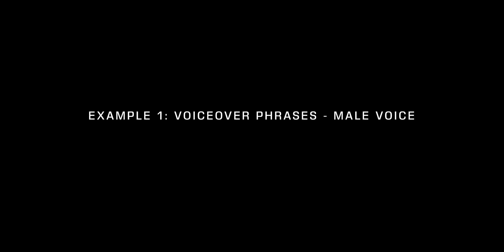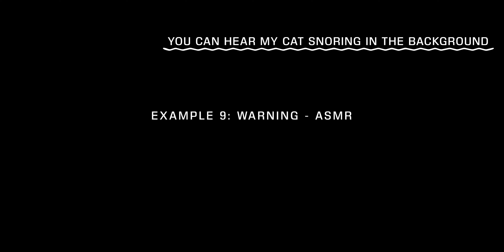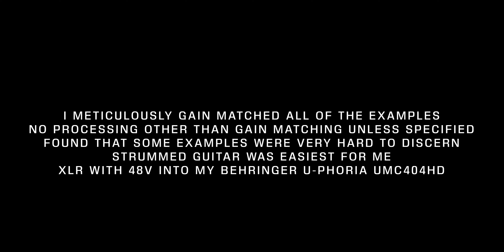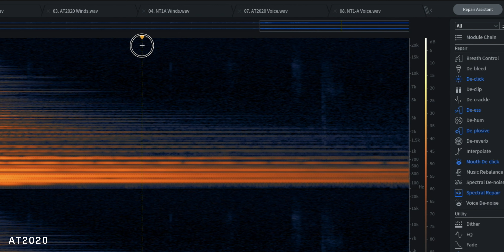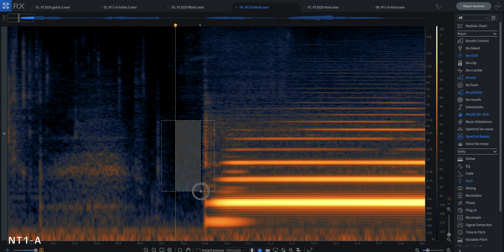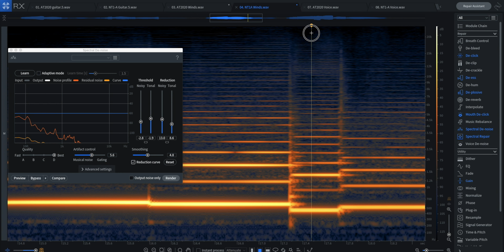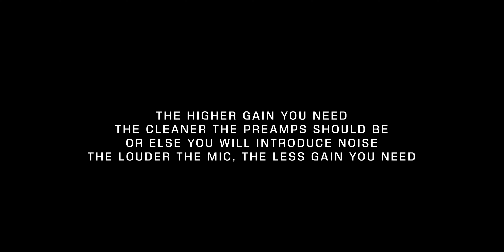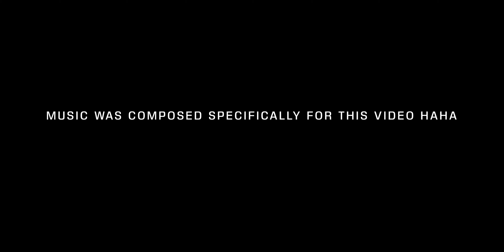Farewell AT-2020 + Comparison to the RODE NT1-A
Sold my beloved AT2020 after three years of use. Thought I'd make a comparison with the microphone that will be replacing it, the RODE NT1-A.

Opening Sequence music composed by D.I.D. CHOI
AWESOME ENTRY LEVEL CARDIOID CONDENSER MIC
Audio Technica 2020

RODE NT1-A

BEHRINGER UMC404HD Interface

00:00 Special Treat
01:07 Intro
02:22 Voiceover/Tongue-Twisters
02:41 Fingerstyle Ac. Guitar
03:19 Male Singing (Med-High)
03:49 Open Chord Strumming Ac. Guitar
04:29 Strum/Pick Mix Ac. Guitar
05:14 Clarinet [Carpe Diem]
06:13 Male Singing (Bass)
07:06 Tin Whistle [Shire Theme]
07:38 ASMR Test
08:05 Recording/Processing Method
08:10 Quick Thoughts
08:29 iZotope RX Noise Floor Test
10:07 Spectral Denoise Example
13:15 My Findings
14:35 Conclusion